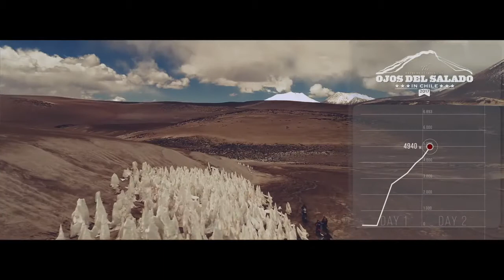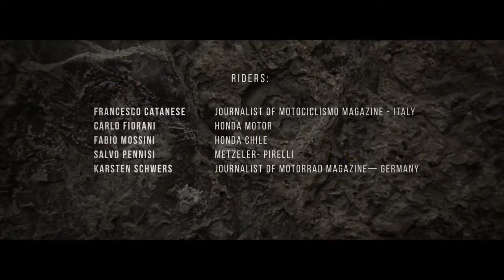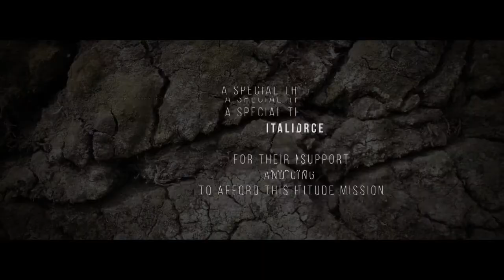La Africa Twin conquista el Nevado Ojos del Salado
La Africa Twin junto a Fabio Mossini fueron tras una de las aventuras más extremas del motociclismo mundial: llegar a los 5.965 metros de altura sobre el nivel del mar. Este desafío se transformó en el récord mundial de altura jamás alcanzo por un vehículo de dos ruedas.